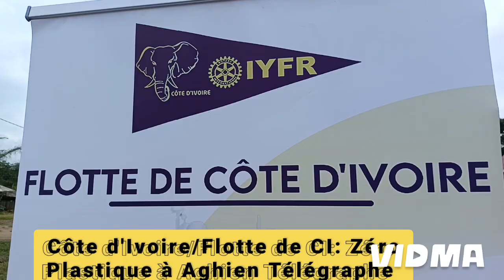Côte d'Ivoire/Flotte de CI: Zéro Plastique à Aghien Télégraphe